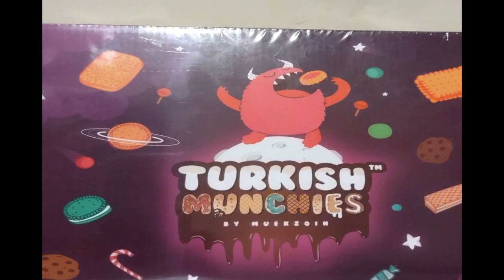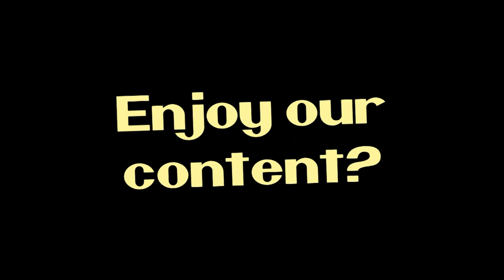NITNSE Reviews Turkish Munchies: OZMO burger